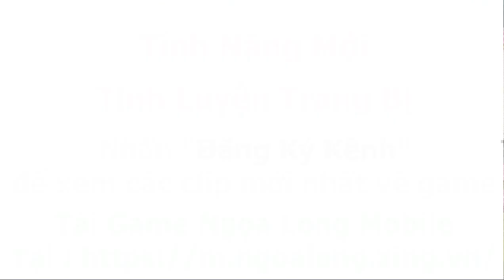Tính năng mới - Tinh Luyện Trang Bị - Phiên Bản Mới - Ngọa Long Mobile